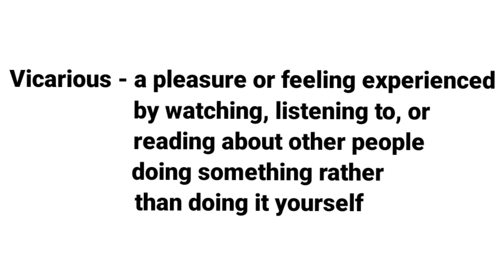VICARIOUS MEANING WITH SENTENCE | LEARN NEW ENGLISH WORDS DAILY | DEVELOP ENGLISH VOCABULARY SKILLS